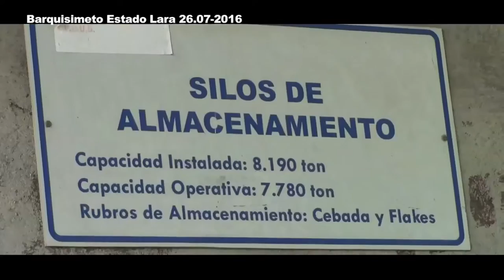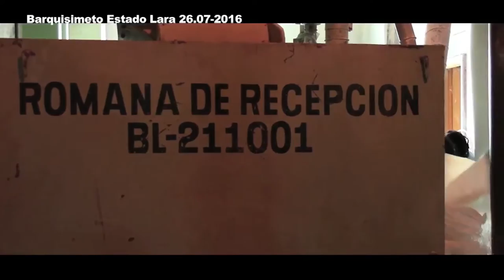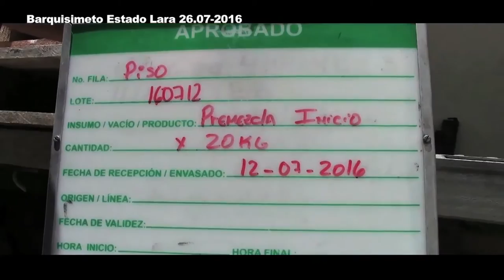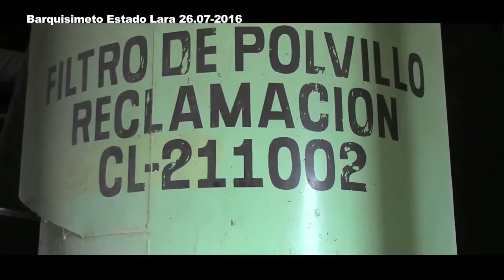EPSDCproletariosunidosylacomunajosepiotamayoproducenalimentos(abas)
la comuna jose pio tamayo y la epsdc proletarios unidos junto al consejo campesino argimiro gabaldon con varias comunas del país y movimientos sociales activan la producción de alimentos para animales (abas) en barquisimeto estado lara impulsando la economía comunal.chavez vive la lucha sigue... comuna o nada.